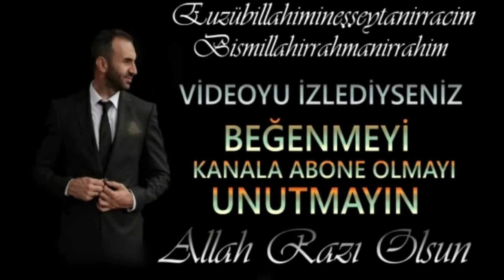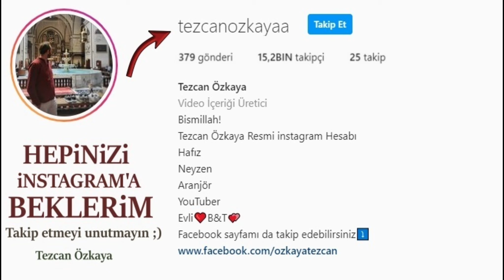Büyük evliya camide dua ederken yaşanan büyük keramet..(İlk safta gizli bir evliya bakın ne yapıyor)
İstanbul'da bulunan büyük velilerdendir. Adı Yahya, mahlası Beşiktaşî'dir. Aslen Amasyalı olup, Şamlı Ömer Efendi'nin oğludur. Hicrî 900 (m.1494) yılında Trabzon'da doğdu. 977 (m.1569) yılında İs­tanbul'da vefat etti. Kabri, Beşiktaş ile Ortaköy arasında yaptırdığı ve ken­di adıyla anılan caminin yanında olup, ziyaret edilmektedir. Babası Şamlı Ömer Efendi, uzun süre Trabzon'da kadılık yaptı. Yahya Efendi o sırada orada dünyaya geldi. Kanunî Süleyman da o yıl aynı haftada Trabzon'da doğdu. Kanunî ile sütkardeşi oldular. Kanunî dünyaya geldiğinde, annesi Ayşe Hafsa Sultan'ın sütü kesilmişti. Bunun üzerine Kanunî'yi Yahya Efendi'nin annesi emzirdi. İlk tahsilini Trabzon'da iken babasından, İstanbul'a geldikten sonra da Zembilli Ali Efendi'den devam edip ilmini tamamladı. Daha sonra müderris olup muhtelif medreselerde ders okuttu. 1555 yılında müderrislikten emekli oldu. İbadet için inzivaya çekildi. Bir müddet sonra insanlara karışıp, onların dertleriyle hemdert oldu. Yahya Efendi'nin manevî yükselişi üveysilik yoluyladır. Dil ve gönül ehli idi. Şiir kabiliyeti çok yüksekti. Kanunî Sultan Süleyman Han tahta çıkınca ona çok ilgi gösterdi. Her hu­susta hatırını saydı ve bir dediğini iki etmedi. Sohbet meclisi çok geniş olurdu. Her sınıftan insanlar sohbetine katılır, ondan faydalanırlar ve teselli bulurlardı. Müslümanlar kadar gayr-i müslimlerle de ilgilenir, onlara yardımcı olurdu. Bir defasında bir rahip yolunu kesmiş, di­rilerinden başka ölülerinden bile haraç alındığını, bundan bîzar olduklarını an­latınca, durumu çok acı bir mektupla Kanunî'ye bildirmiş ve yapılan haksızlı­ğın önüne geçilmesini temin etmiştir. Yahya Efendi'nin sevdiklerinden Baba Tarak şöyle anlatır: "Balıkçılıkla geçiniyordum. Bir seher vakti Yahya Efendi'nin dergâhına vardım. Beni görür görmez: "Gel, teknen ile beni denizde bir gezdiriver. Allahü Teala'nın kudretini düşünelim. Deryayı bir güzel seyredelim"' dedi. Ben de: "Baş üstüne Efendim!" dedim. Hemen birlikte gidip kayığa bindik. Kıyı­dan biraz ayrılınca gönlümü bir üzüntü kapladı. Çünkü hanım bana o gece fa­kirlikten yakınıp: "Evin ihtiyacını karşılamıyorsun. Bak kızın yetişti. Çeyizi bile yok. Sen ise durmadan Yahya Efendi'ye gidersin. O da böylece seni işten alıkoymakta­dır. Kuru kuruya gezmek hangi akıl kârıdır?" demişti. Kayıkta hanımının söylediği bu sözleri hatırlamıştır. Bundan daha önce kimseye bir şey de söylemedim. Birden Yahya Efendi Hazretleri bana: "Evladım, balık tutmak için yanında ağın var mı?" diye sordu. Ben de: "Efendim! Denizde balık olmadıktan sonra ağ olmuş neye yarar?" dedim. Yahya Efendi yine: "Balık yok diye üzülme. Yüce Allah senin rızkını ihsan ediverir. Ağı ba­na ver. Sana Yüce Allah'ın kudretini göstereceğim" buyurdu. Yahya Efendi bu sözü söyler söylemez denizin yüzü balıkla doldu. Artık her attığı ağı dolu dolu çekip kayığa boşaltıyordu. Sonra yine bana dönüp: "Evladım! Şimdi beni kenara bırak. Sen de balıkları satmaya bak. Bu ba­lıklar ne kadar para ederse, onunla kızına babalık yap, çeyizlerini al. Böylece hanımının istedikleri de yerine gelsin" buyurdu. O zaman ben hayretler içinde kaldım. Kerametiyle daha önce olanları anlamış ve bir daha kerametini göster­mişti. Ayrılırken gördüklerimi kimseye söylemememi sıkı sıkıya tembih etti. Ben de hayatı boyunca bu sırrını sakladım." Yahya Efendi Hazretleri'nin torunu Aziz İbrahim Efendi anlatıyor: "Dedemin yanında oturmuştum. Bir beyit okudu:

Nasibin var ise gelir Yemen'den

Ne Yemen'den, Hind'den de gelir, Hind'den de, dedi.

Sözünü tamamladığında kapı çalındı. Bana: "Kapıyı çalan kimdir, bir bak!" buyurdu. Ben de gidip kapıyı açtım. Ka­pıda Hindli birisi duruyordu. Ona: "Kimsin ve ne istiyorsun? Çaldığın bu kapıdan istediğin nedir?" dedim. Sonra geri dönüp dedeme: "Dedeciğim, birisi sizinle kapıda görüşmek istiyor" diye haber verdim. O da bana: "Onu içeriye davet et, sohbet etmek istiyoruz" dedi. Derhal gidip kapıyı açtım ve ona: "Dedem sizi istiyor" dedim. O zat eşyası ile birlikte içeriye girdi. Selam verdi ve dedemin elini öptü. Koynundan bir mektup çıkarıp verdi. Sonra da: "Ben senin için tâ Hindistan'dan geldim. Sizi sevenler bizi bilir. Bu hedi­yeleri size gönderdiler" dedi. Dedem tebessüm edip, o zatı misafir etti ve bir müddet sonra geri gönderdi. Yahya Efendi Hazretleri 977 (m.1569) yılında bir kurban bayramı gecesi Hakk'ın rahmetine kavuştu. Vefatında seksen yaşına yakındı. Cenaze namazı bayram namazını müteakip kılındı. Namazını Şeyhülislam Ebus Suud Efendi kıldırdı. Daha sonra da şimdiki türbesine defnedildi. Cenazesine İstanbul'da bulunan her sınıf ve inançtaki insanlar katıldılar. Yahya Efendi Hazretleri’nin iki oğlu olup, her ikisi de babaları gibi ilim, irfan sahibi idiler. Vefat ettiklerinde aynı türbede defnolundular. Şiirlerini Müderris mahlası ile yazardı. Şiirlerinden bir kısmını içeren tertip edilmiş bir Divan'ı vardır...

Yahya Efendi dua ederken Ayasofya'da yaşanan büyük keramet..(İlk safta gizli bir evliya var)